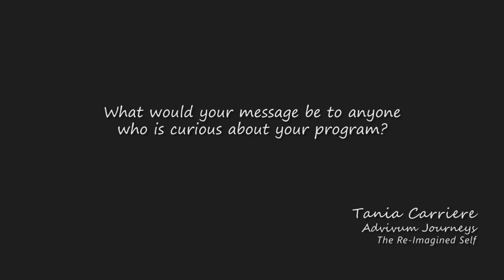The Re-Imaged Self. Invitation. With Tania Carriere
What would your message be to anyone who is curious about your retreats?

Tania Carriere.
The Re-Imagined Self
Advivum Journeys
Video produced by truenancy